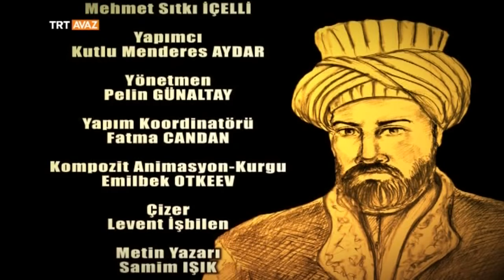Katip Çelebi - Adriyatik'ten Çin'e Tarih Yazanlar - TRT Avaz